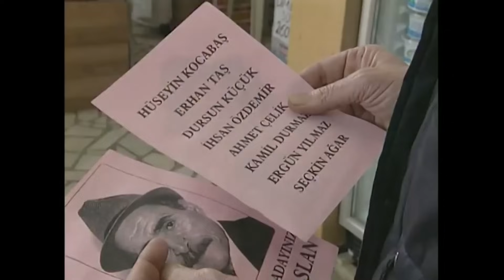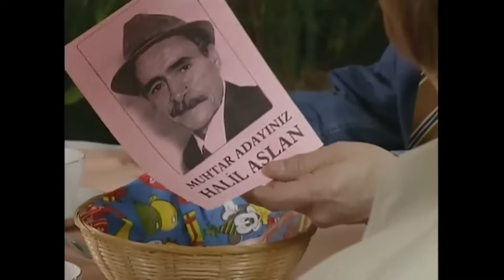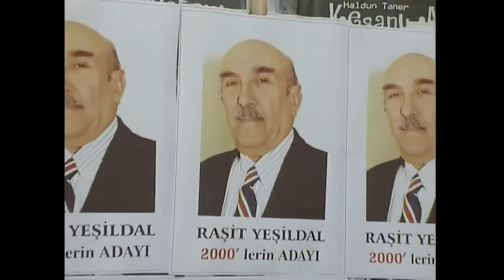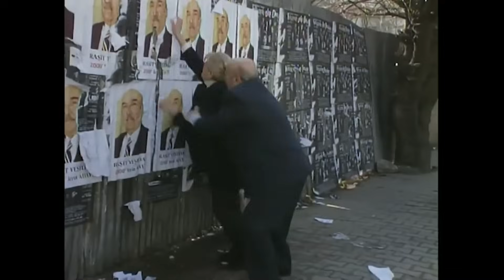Bizimkiler | 58. Bölüm Uzun Versiyon